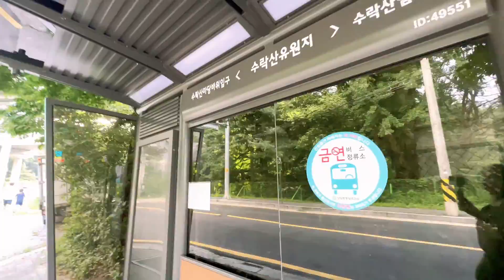Mababawasan na ako ng init nito